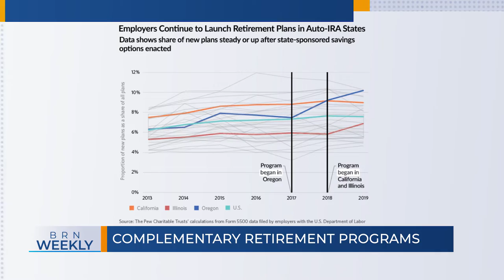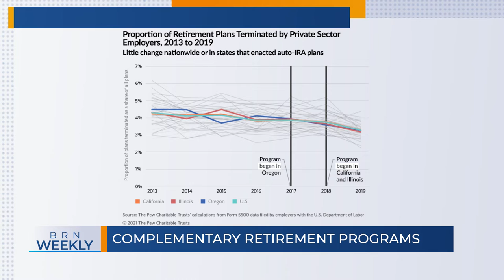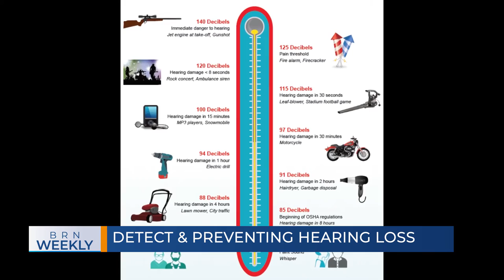BRN Weekly | NE’s Legislature Passes Financial Literacy Bill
BRN Weekly | NE’s Legislature Passes Financial Literacy Bill | John Murante, Nebraska State Treasurer